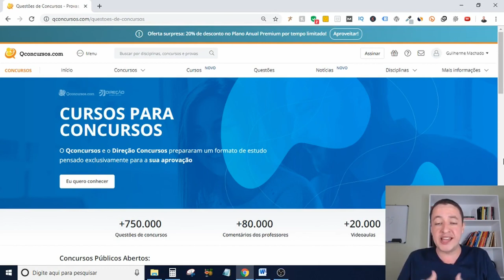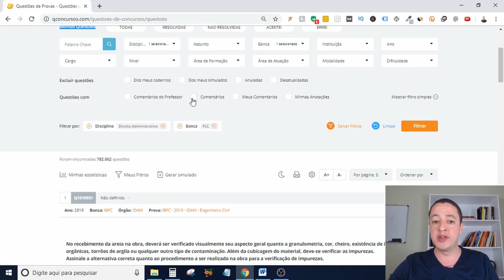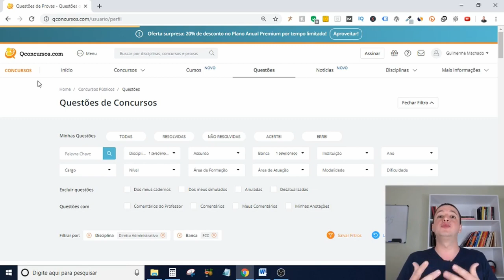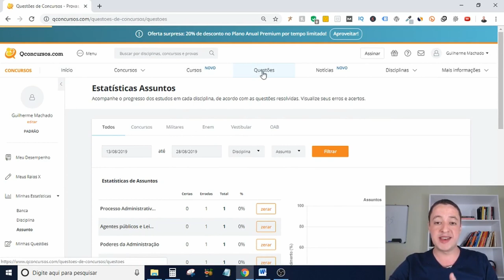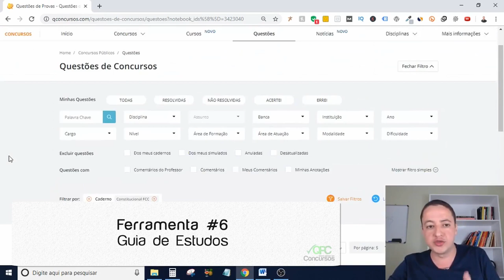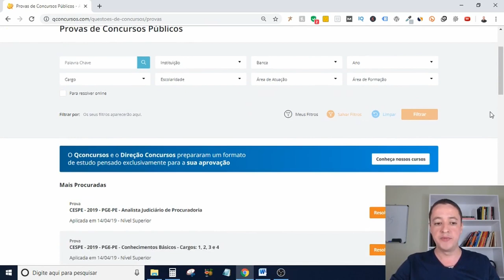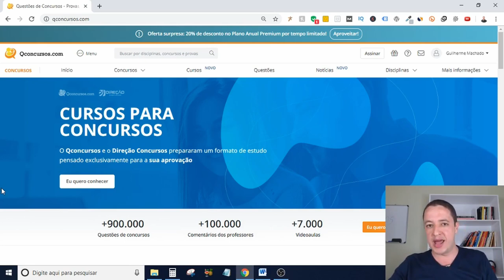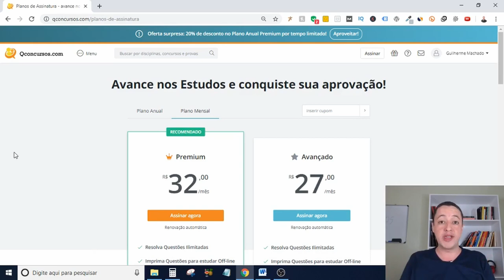QConcursos é Bom? Vale a Pena? Como Funciona?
Neste vídeo eu vou entrar dentro da plataforma do QConcursos e vou te explicar como ela funciona.

Além disso, vou te mostrar 7 ferramentas poderosas que podem contribuir diretamente para a sua aprovação.

E no final vou dar a minha opinião sincera: QConcursos é bom ou não é? Vale a pena o investimento?

Assista até o final e veja as respostas.

Guilherme Machado